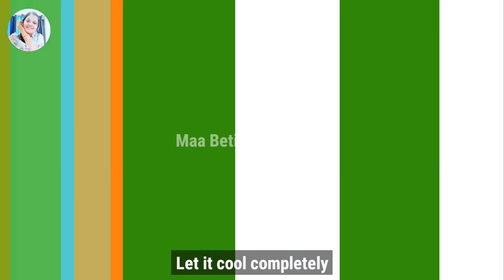सरदर्द कमर घुटने का दर्द दूर भगाए सबसे सेहतमंद लड्डू खाएं और बीमारियों को दूर भगाए | dry fruit laddu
Hey Guy's
To aaj ki recipe kaise lge apko jaldi jaldi comment karke batao 😊😊
Aur haa LIKE👍👍 karna bhul gye ho pehle like to kar do 😁
Instagram par follow nhi Kiya to kya kiya to chalo jaldi se follow kro 🤗👇👇

there are many types of recipes we are making in our channel and the video is very easy to make at home .

हमारा मनोबल बढ़ाने  के लिए अप हमारी वीडियो को लाइक भी कर सकते है ।

धन्यवाद् ।😊😊😊😊

Maa beti kitchen recipes
Maa beti kitchen mithai
Maa beti kitchen new recipe
New recipe by maa beti kitchen
Maa beti kitchen star
mithai recipe
mithai recipe at home
mithai recipe in hindi
mithai recipes indian